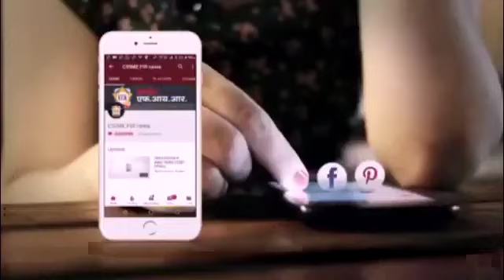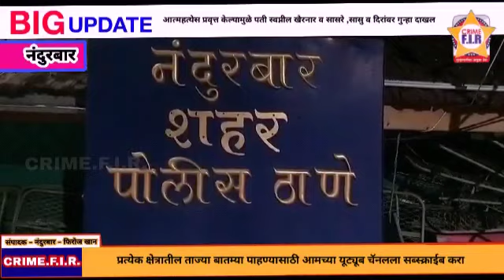नंदुरबार : सासरवाडी कडून शारीरिक व मानसिक छळ महिलेची आत्महत्या.! Crimefirnews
NandurbarPolice Nandurbarcrime crimefirnews दि .६ जानेवारी नंदुरबार येथील गांधी नगर धुळे रोड येथील रहिवासी मयत पुजा स्वप्निल खैरनार या २२ वर्षीय तरुणीस तिच्या सासरवाडीतील लोकांचा नोकरीसाठी ५ लाख रुपये आण म्हणुन शारीरिक व मानसिक छळ केला आणि तिला आत्महत्येस प्रवृत्त केल्यामुळे पती स्वप्नील बापु खैरनार
सासरे बापु भिका खैरनार , सासु अरुणा बापु खैरनार , आणि दीर भैय्या बापु खैरनार सर्व राहणार गांधी नगर प्लॉट नंबर २०० धुळे रोड नंदुरबार यांच्या विरुध्द गुन्हा रजिस्टर नंबर ९ / २०२० भादवी कलम ३०४ ( ब ) व ३४ प्रमाणे नंदुरबार शहर पोलीस स्टेशनला गुन्हा दाखल झाला असुन पुढील तपास पोलीस उपनिरीक्षक प्रियदर्शनी थोरात करीत आहे
क्राईम एफ आय आर साठी
फिरोज खान यांचा रिपोर्ट
नंदुरबार